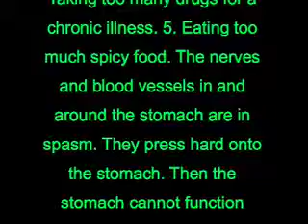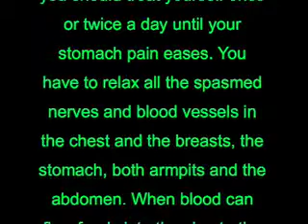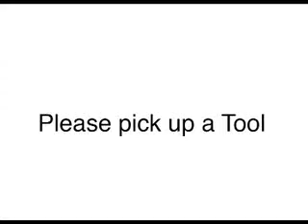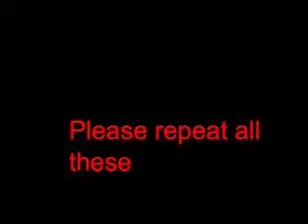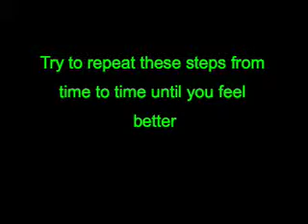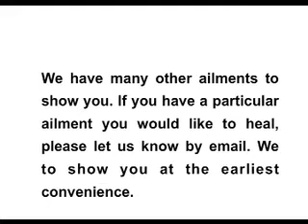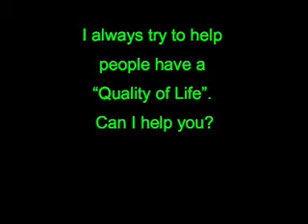Ease Abdomen Pain by Bob Chan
To ease your abdomen pain, you should treat yourself once or twice a day until your abdomen pain eases. You have to relax all the spasmed nerves and blood vessels in the stomach, in the abdomen and both sides of the abdomen. Try to rub harder onto the small intestines, also in the lower abdomen, i.e. a woman's and a man's reproductive organs. When blood can flow freely from the stomach to the abdomen, the abdomen pain will gradually disappear.  Bob Chan